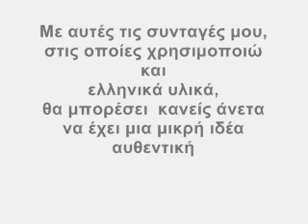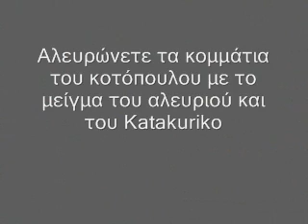Japanese basic dish : Karaage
Η ΚΟΥΖΙΝΑ ΤΗΣ HIRO